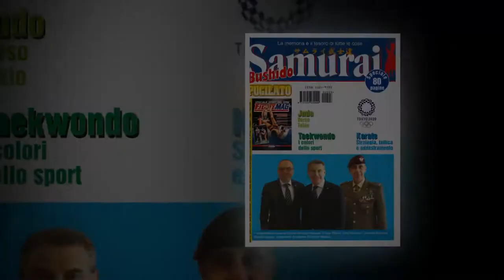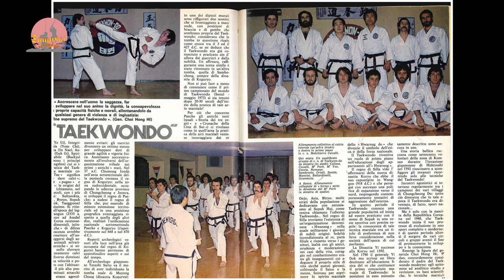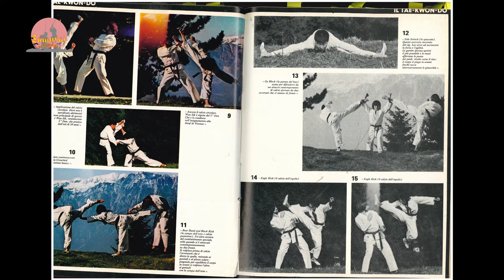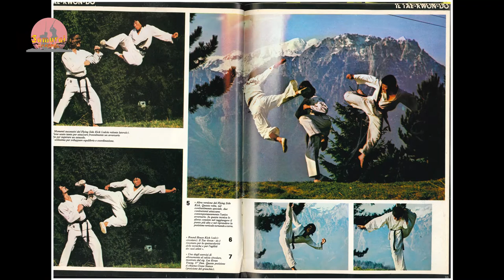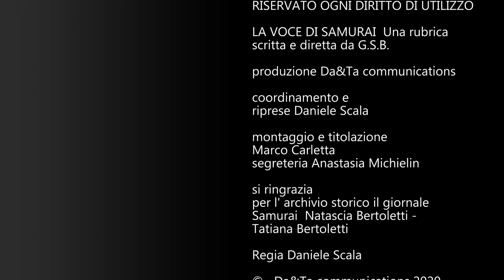la voce di samurai - Taekwondo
puntata dedicata all'arte coreana del taekwondo